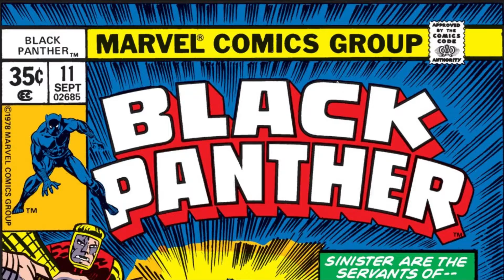Reseña/Review Black Panther Vol. 1 numeros 11 al 15 "Black Panther VS Kiber The Cruel"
Black Panther es un superheroe de Marvel Comics.

El personaje fue creado por el escritor y editor Stan Lee y el escritor y artista Jack Kirby apareciendo por primera vez en Fantastic Four numero 52 en julio de 1966 en la epoca de plata de los comics.

El verdadero nombre de Black Panther es T'Challa y es el rey y protector de la nacion africana ficticia de Wakanda.

Junto con habilidades aumentadas conseguidas a traves de rituales antiguos de Wakanda basandose en beber la esencia de la hierba en forma de corazon, T'Challa tambien cuenta con habilidades en ciencia, un rigoroso entrenamiento fisico, habilidades para el combate mano a mano, acceso a la riqueza y avanzada tecnologia de Wakanda para combatir a sus enemigos.

Black Panther es el primer superheroe africano en los comics americanos, habiendo debutado años antes de otros superheroes negros de Marvel Comics como The Falcon (en 1969), Luke Cage (en 1972), y Blade (en 1973); incluso antes del superheroe de DC Comics John Stewart en el papel de Green Lantern (en 1971).

En una de las historias del comic, el papel de Black Panther es tomado por Kasper Cole, un policia multiracial de Nueva York.

Comenzando como un impostor, Cole tomaria mas tarde el nombre de White Tiger y se convirtio en un aliado de T'Challa.

El rol de Black Panther y lider de Wakanda fue dado tambien a la hermana de T'Challa llamada Shuri mientras él estaba en coma por un breve tiempo.

Black Panther ha tenido numerosas apariciones en varios shows de television, peliculas animadas y videojuegos.

Chadwick Boseman encarno al personaje en la fase tres de las peliculas del Universo Cinematografico de Marvel, las cuales fueron Captain America: Civil War (en 2016), Black Panther (en 2018), Avengers: Infinity War (en 2018) y Avengers: Endgame (en 2019), y tambien le dio voz a versiones alternativas del personaje en la primera temporada de la serie animada What If...? (en 2021)

En 2011, Black Panther obtuvo el lugar 51 de la lista de IGN "Top 100 heroes de comics"